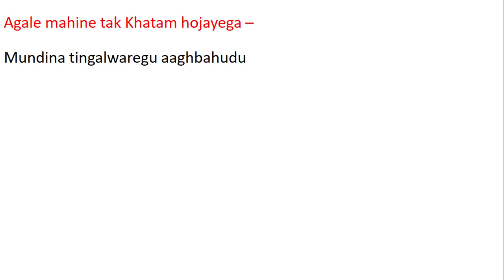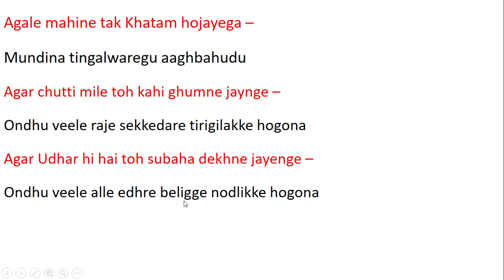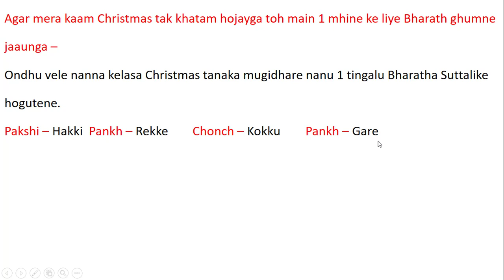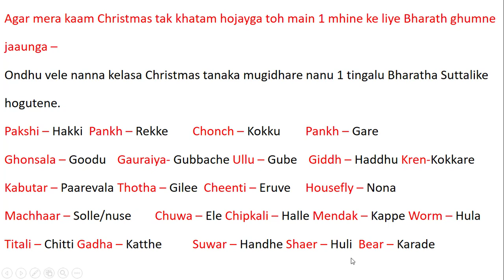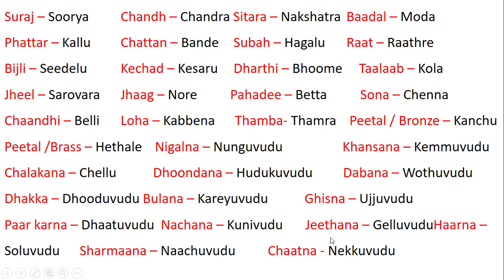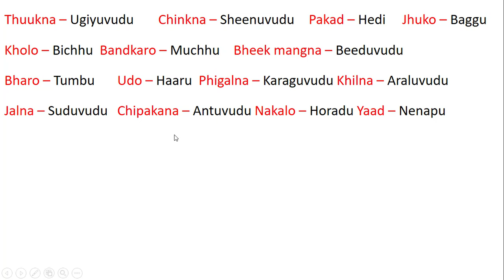Learn Kannada Through Hindi - Lesson 50